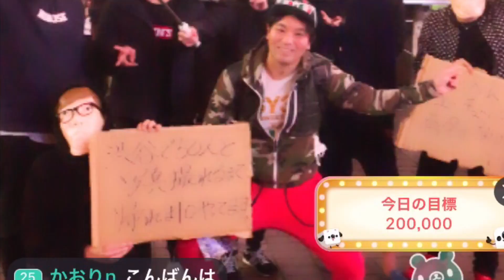【阪神タイガース】19/5/29巨人戦高山サヨナラ満塁弾グレン〜ト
矢野阪神。今年の阪神は野球の質が違うで❗️なんでやねん佐々木が勝ったからこそ兜の緒を締めよ❗️って事で、好き勝手にやんややんやと阪神タイガースの事に【なんでやねん】とツッコミます

グレンのサヨナラ満塁弾はニコニコより